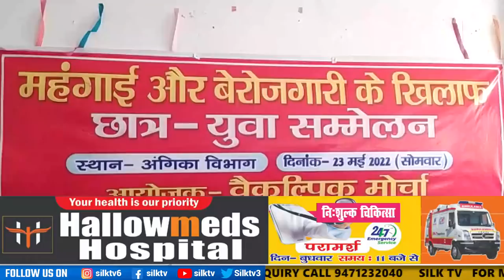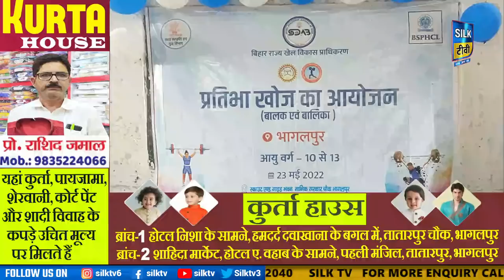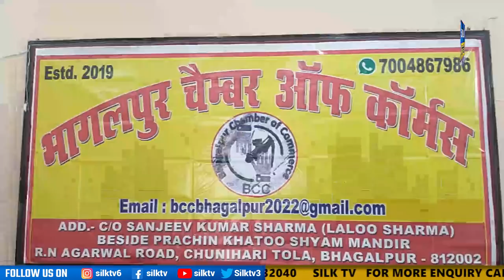SILK TV- जिले की खबरें एक साथ || 23 MAY 2022